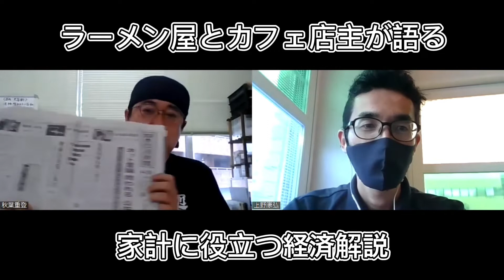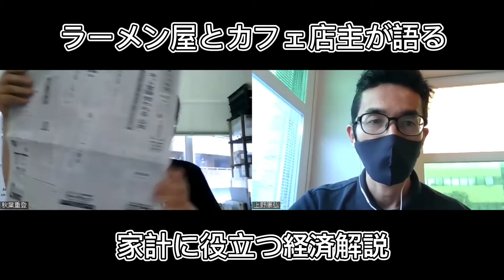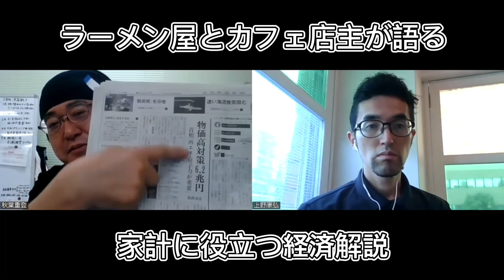ラーメン屋×経済（今の円安が家計に及ぼす影響は？）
異色の経歴を持つ元金融機関副頭取のラーメン屋店主 秋葉重登さん
ラーメン屋から見える経済はそのまま家計への影響に繋がります
「日経新聞は難しくて・・・」と思っている方々
どこよりも分かり易く日本経済・鹿児島の経済を解説します